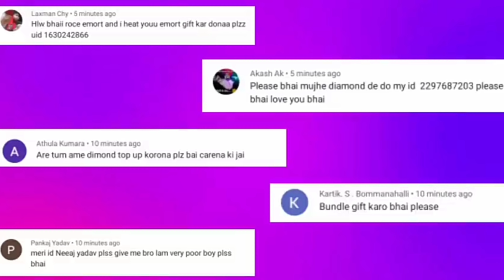New Hip Hop Royale All Rare Elite Pass Christmas Events New Year Event Free Fire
About new Video

🖐️ Tags Ignore 🖐️ Ненужные теги: xxxtentacion, empire, rap, bad vibes forever / empire, hip hop & rap, xxx, look at me, lil pump, music, bad vibes forever, sad, sad!, juice wrld, members only, hope, music video, 2017, hip-hop, the, ski mask the slump god, エックスエックスエックステンタシオン, revenge, ?, llj, jmp, hip hop, jocelyn flores, wishing well, ski mask, tentacion, икстентасион, xxxtentacion tribute, pop, lil wayne, live, wifisfuneral, official, rip, jahseh onfroy, yung bratz, 2019, trap, jahseh, jesus honcho - infatuated (official music video), emotional rap, yung bratz xxxtentaction, elevator, yung bratz xxxtentacion, elevator xxxtentacion, yung bratz lyrics, xxxtentacion songs, infatuated, xxxtentacion yung bratz, yung bratz artist, arms around you song, arms around you, sway lee, arms around you tribute, rap music, pop music, proudcatowner, xxx tentacion, hip hop music, armaroundyou, armsaroundyou, yung bratz rap, yung bratz song, elevator audio only, yung bratz audio only, yung bratz new song, lilpump, swaelee, maluma, pump, xxxtentacion original, miami, новая песня, альбом, новый альбом, cover, клип, плагиат, rauf faik я люблю тебя, rauf faik альбом, рауф и фаик плагиат, украли песню, кавер, рауф и фаик детство, rapper, murder, cbs 4 news evening, infinite militia, rauf faik, рауф и фаик, rauf & faik - детство, детство, рауф фаик, rauf faik из за тебя, байт, xxxtentacion live, concert, rolling loud, 88rising, tour, denzel c..., save me (audio), eminem rip donald trump, eminem diss donald trump, втренде, новый клип, украли у тентасьона, тентасьон, rauf faik плагиат альбома, сбайтили, show, rauf faik плагиат xxxtentacion, оригинал, детство пародия, детство плагиат, xxxtentacion - save me (audio), xxxtentacion leaks, naruto amv, naruto vs sasuke, naruto, amv, save me, xxxtentacion - save me (lxry remix), 1 hour, 1hour, loop, xxxtentacion - save me, lil peep, hand, react to xxxtentacion death, react to xxxtentacion, rappers react, xxxtentacion killed, react to xxxtentacion dead, club, helping, pompano, cinema, hour, one, joey bada$$, the remedy for a broken heart, heart, broken, ジョーイ・バッドアス, infinity (888), legend's never die, legends never die, インフィニティ (888), for, remedy, download, mp3, listen, seamless, video, replay, beats, beat, long, xxxtentacion dead, rip xxxtentacion, tyga, xxxtentaicon fight, xxxtentacion leak, xxxtentacion leaked, 6ix9ine, justin bieber, 6ix9ine xxxtentacion trollz, 6ix9ine xxxtentacion, 6ix9ine trollz, xxxtentacion unreleased, xxxtentacion 2020, ricch, roddy, roddy ricch, ieatpussy, the box, box, xxxtentacion alive, roddy ricch the box, xxxtentacion roddy ricch, trollz 6ix9ine, justin bieber la bomba, look at me bass boosted, look at me clean, look at me instrumental, look at me now, look at me juice wrld, look at me 1 hour, look at me carrie underwood, look at me now clean, look at me now chris brown, look at me i put a face on wow, look at me now lyrics, sauce!, sauce, onfroy, xxxtentacion if was back, members only vol 4, xxxtentacion look at me, look at me xxtxtentacion official lyrics, xxxtentacion bmw i8, xxxtentacion bmw, ihaterappers, lore, song, soundcloud, new, lit, dont cry lil wayne, don't cry, xxtenations, dont cry, lil wayne don't cry, fire, hot, реакция на смерть xxxtentacion, official audio, xxxtentacion - look at me! (audio), hanging, звезды о xxxtentacion, гибель xxxtentacion, r&b, xxxtentacion - everybody dies in their nightmares (audio), everybody dies in their nightmares (audio), lil wayne 2019, xxtentacion, xxtentacion - bad! (official music video), mumble, extended, xxxtentacion 17, xxxtentacion - xxtentacion - bad! (official music video), bad!, skins album, skins, bad, xxxtentacion ?, hope xxxtentacion, nle choppa, dababy, blueface, don't cry lil wayne, flex, emo, xxxtentacion hope, chill, emotional, riot, official video, yung dagger dick, moonlight official video, moonlight xxxtentacion, xxxtentacion moonlight, репэр, батл, рэп-культура, канье уэст, убийство, xxx moonlight, xxxtentacles, bad vibes, young dagger dick, jah, moonlight, make out hill, makeouthill, xxxtentcion, the main idea, official music video, рэперы, фейс, bvf, спорткар, разбойное нападение, ограбление, long live jah, jocelyn flores (audio), xxxtentacion - look at me! / riot (official video), look at me! / riot (official video)

Searching